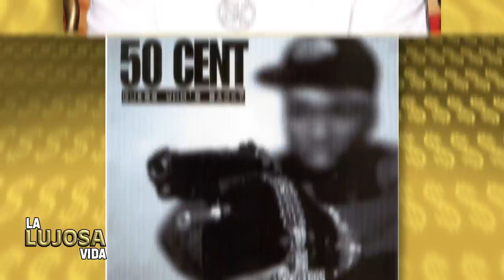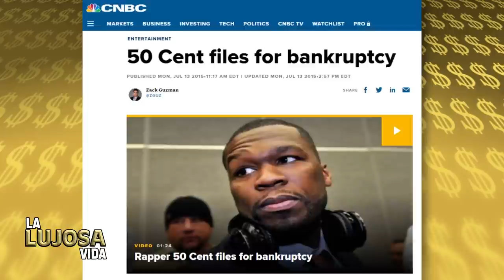50 CENT | La Lujosa Vida | ¿Cómo gasta sus $ 30 millones? 🤑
El rapero, productor, actor y empresario estadounidense también conocido como 50 CENT...quien a lo largo de su prolífica carrera ha ganado una cantidad estimada en al menos 260 millones de sus diversos proyectos musicales y actividades paralelas. A pesar de ser conocido como un hombre de negocios y de tener sumas astronómicas en su cuenta de banco...50 también ha invertido mal el dinero a lo largo de los años, lo que resultó en su eventual presentación del Capítulo 11 en julio de 2015. Antes de declararse en bancarrota.